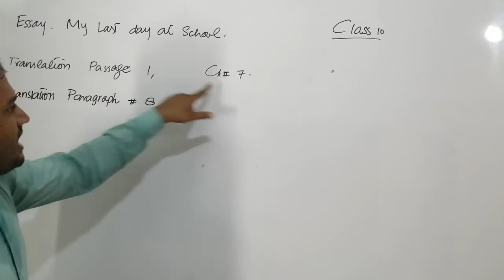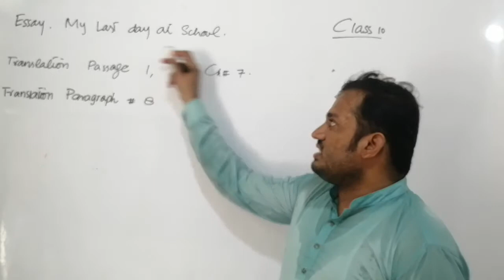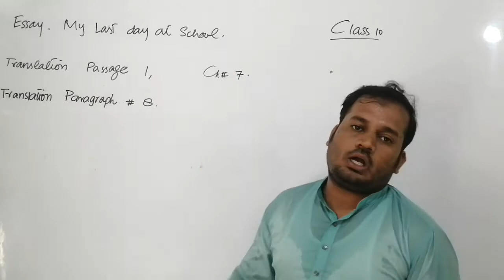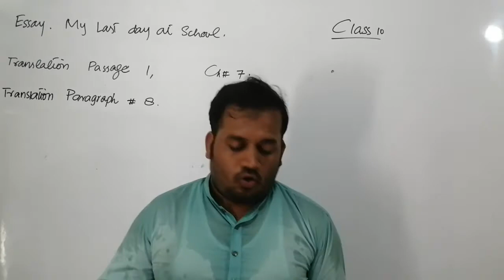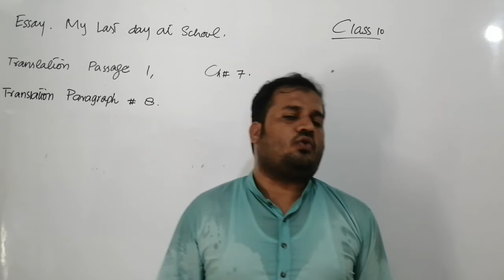Cʟᴀss 10 ᴄʜ # 7 Tʀᴀɴsʟᴀᴛɪᴏɴ ᴘᴀssᴀɢᴇ 1 ᴍʏ ʟᴀsᴛ ᴅᴀʏ ᴀᴛ sᴄʜᴏᴏʟ ᴇssᴀʏ ᴛʀᴀɴsʟᴀᴛɪᴏɴ ʟᴀʀᴀɢʀᴀᴘʜ # 8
ʜᴀғɪᴢ ᴍᴜʜᴀᴍᴍᴀᴅ Asɪғ Eɴɢʟɪsʜ